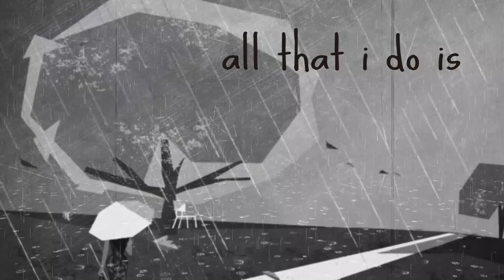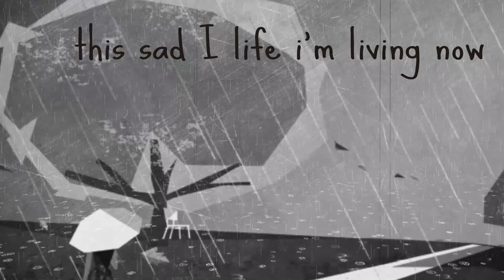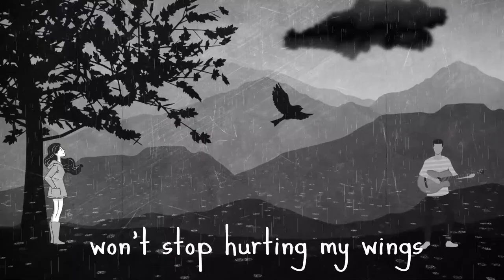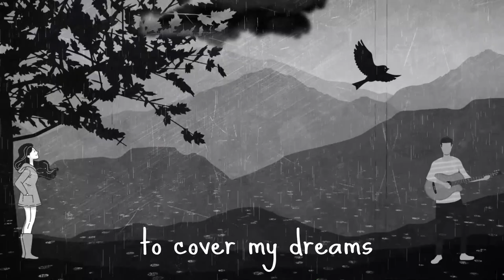헤드헌터 뮤직 [A WANDERING LITTLE BIRD] INSTRUMENTAL VERSION - A WANDERIND CINDERELLA [2020]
you can buy